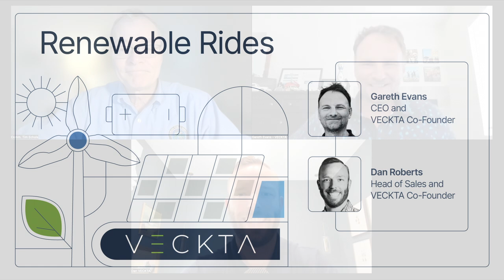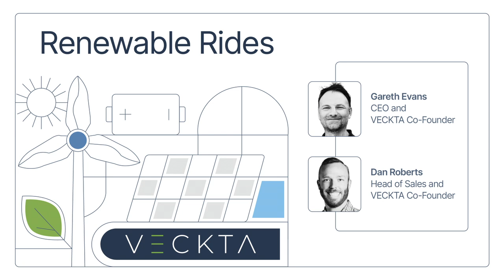Meeting Georgia's Energy Demand + Expanding Clean Energy with Commissioner Tim Echols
Today on the show, Tim Echols, Commissioner of the Georgia Public Service Commission, offers insights into the future of power supply and regulatory responsibilities. How does Georgia plan to meet its explosive power demand? What are the implications of new energy companies on power distribution? Tim discusses these topics and shares his perspective on Georgia's power growth projections and the potential for on-site energy utilization.

Listen in as we explore Tim's reflections on the Vogtle plant-building process and the evolving role of Congress in energy management. Learn about the importance of net metering rules, the promise of hydrogen and battery technologies in energy storage, and the future landscape of manufacturing and data centers in Georgia.

VECKTA - The Energy Transition Platform

With 60% of the population set to be living in urban areas by 2030 - and pressure on power grids continuing to grow - a number of cities are turning towards localized energy production for new developments.

VECKTA is the only end-to-end marketplace in the world that looks at all customer requirements - technical, physical, financial and contractual - to design, optimize, and deploy distributed energy system solutions.

If you're designing, building, or investing in a distributed energy system (DES) or microgrid, work with VECKTA to help you match the right equipment providers, project delivery specialists, and financing, to deliver your optimized energy solution.

Read more news about VECKTA industry news, best practice tips, event notices, and product updates,